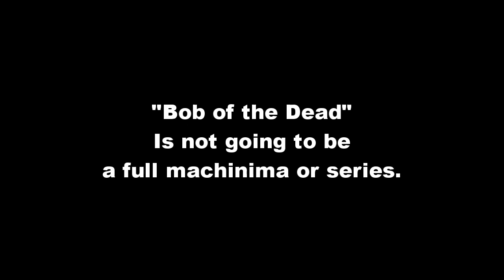The Trailer Park: Bob of the Dead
Episode 2 of Divided Games series The Trailer Park.